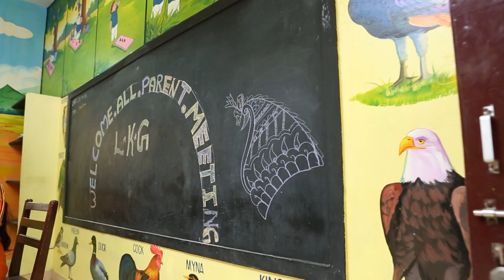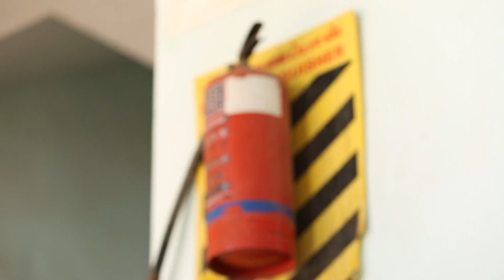Rekka Katti Parakuthu Manasu - Full Ep - 225 - Zee Tamil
Show Name : Rekka Katti Parakuthu Manasu
Producer/Star Cast : Sameera Sherief , Sanjeev
Episode No : 225

Tamil's younger brother's name is Shakthi. Shakthi is a brat and a wastrel. To show-off his richness, he throws parties to make sure he gets all the importance. He wants to become a politician like his father. Shakthi is married to Nandita. She is from a very rich political family and naturally she is very egoistic and a head strong person. Nandita wants complete control over the family. To make it happen she devices cunning plans to ensure that Tamil does not get married. If, Tamil gets married, Tamil being the elder son of the family his wife would naturally be the first lady of the family. How Tamil comes across and falls in love with Anjali. & the rivalry between Anjali and Nandita forms the rest of the story.